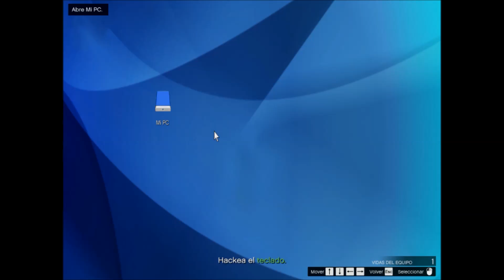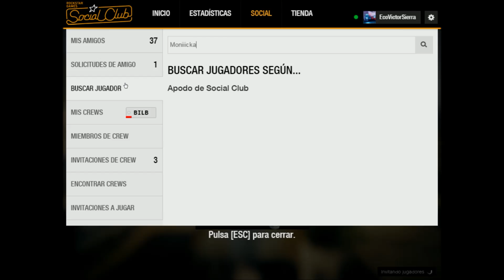Objetivo:Tanques (con Jedah) * GTA Online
Hasta que no consigo lo que quiero no paro...¡y el objetivo era destruir un tanque Rhino!¿lo conseguiré?¡mirad el vídeo para más señas! ;)